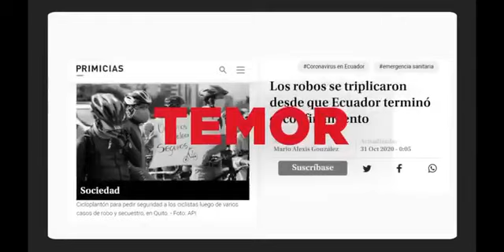Este video lo está bajando lasso por que le dio en el clavo